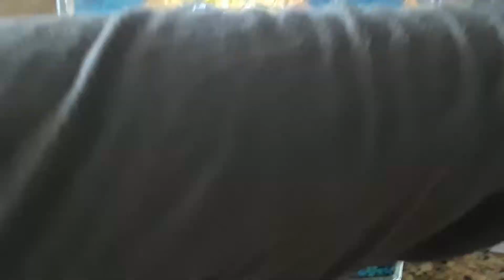"BETA FISH, FRIENDS AND NERDS" DANVILLE, CALIFORNIA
Fiona and Vanessa talk about their fish friends (Cloie &Julie beta fish) and how they will miss them while away in Europe. Jessica and Brandon play a mean game of ball on the wall. Gigi wants to be left in peace, Maisy is trying to sneak outside and Sadie wants to play!